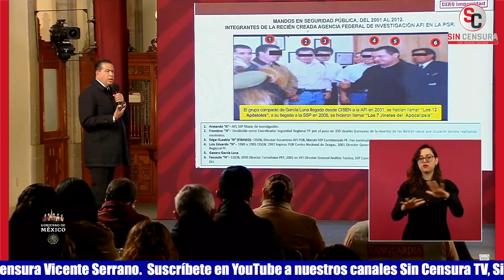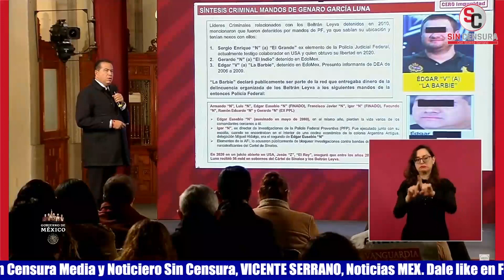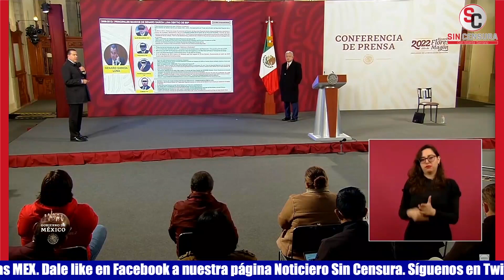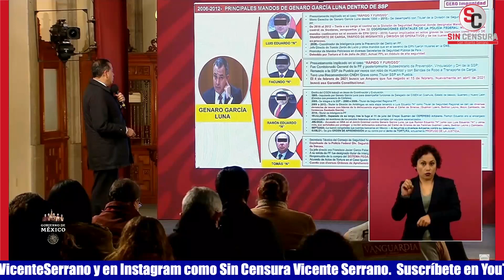MUESTRAN FOTO DE LOS SIETE JINETES DEL APOCALIPSIS ENCABEZADOS POR GARCÍA LUNA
El subsecretario de Seguridad y Protección Ciudadana Ricardo Mejía mostró en el informe de Cero Impunidad una foto de la AFI cuando estaba recién creada en 2001, a propósito del próximo juicio a Genaro García Luna en Estados Unidos por delitos de narcotráfico. Detalló que la imagen muestra grupo compacto en que a la cabeza se encuentra García Luna, un grupo que se hacía llamar “los siete jinetes del apocalipsis” y en la cual todos están acusados de ser parte de una red a los que un cártel entregó sobornos multimillonarios; aseguró que de hecho varios líderes criminales los han imputado y que se enfrentan a distintos juicios penales en Estados Unidos y en México; que se trató de toda una estructura dedicada a la colusión criminal con mandos de la Policía Federal.